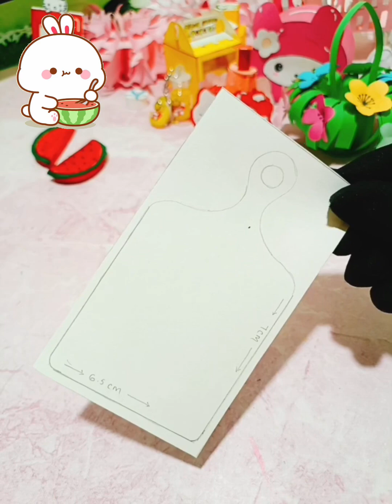DIY/miniature craft/school hacks/paper crafts/easy craft ideas/aiman art and craft